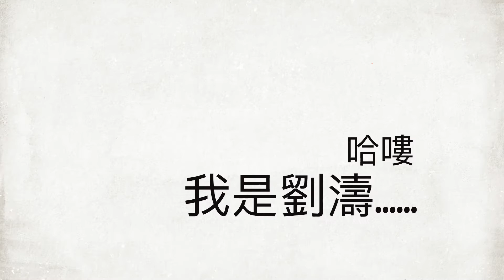liu tamia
tamia liu(劉濤） is one of famous chinese actress.we just love her..